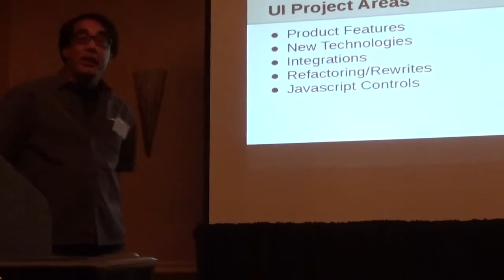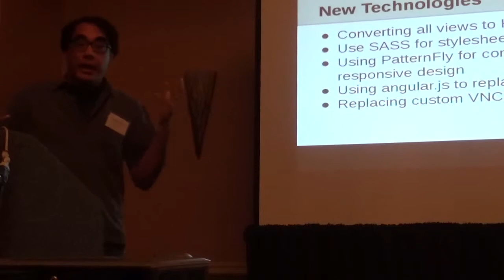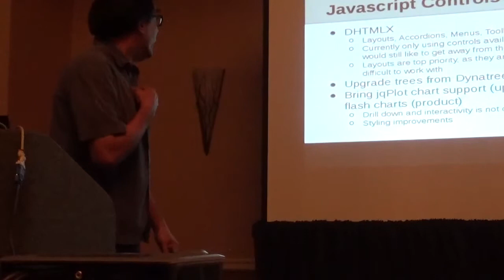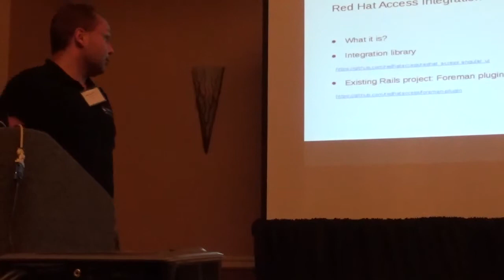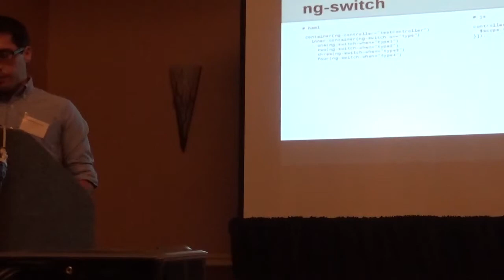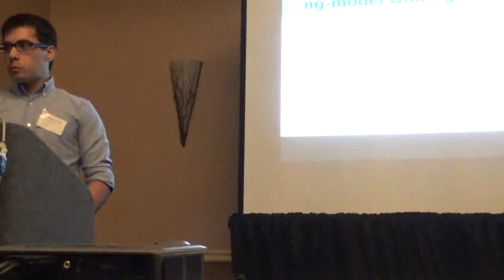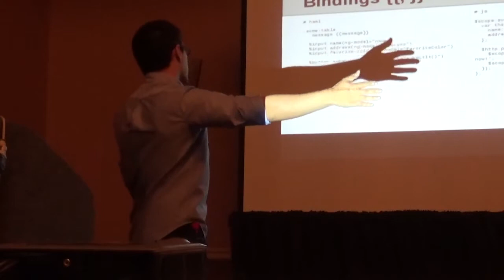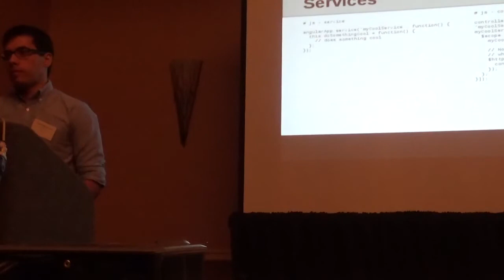Design Summit - UI Roadmap - Dan Clarizio, Martin Povolny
This is a presentation around UI and UX plans and roadmap.